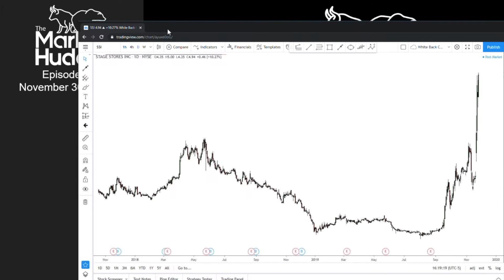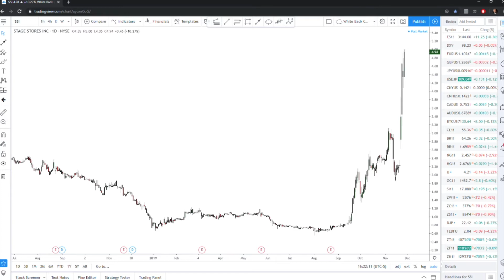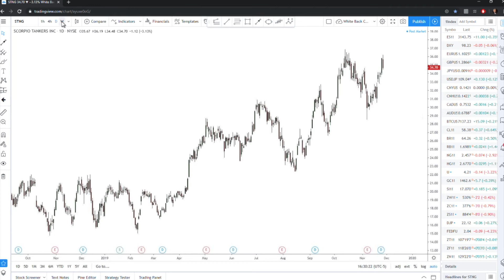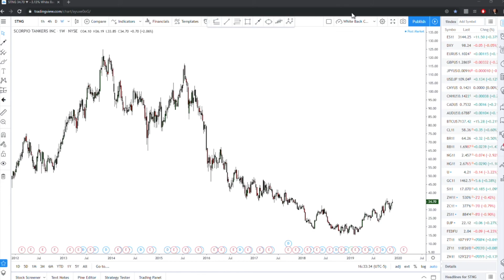MH56 - Kuppy's Corner